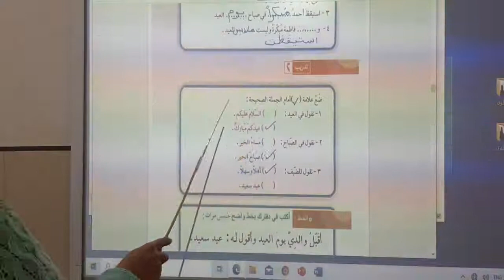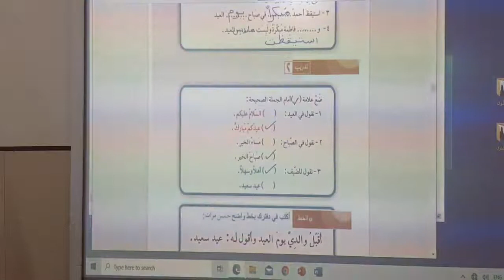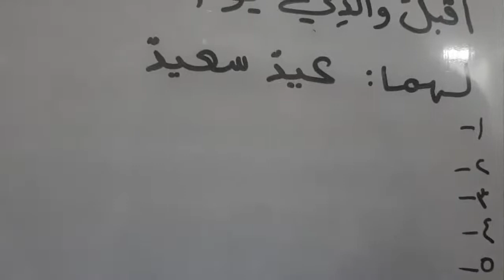المرحله الثالثه \ عربي \ تدريبات درس العيد